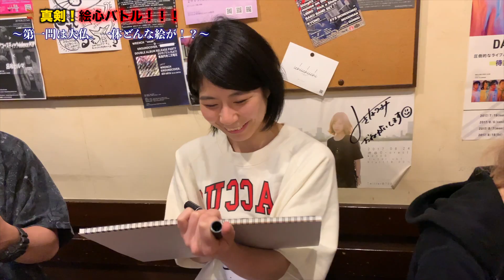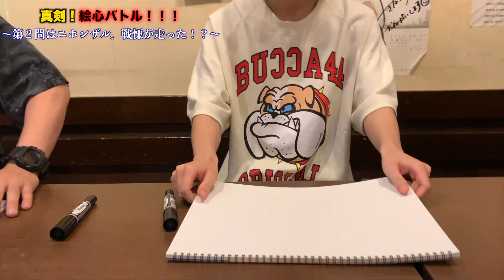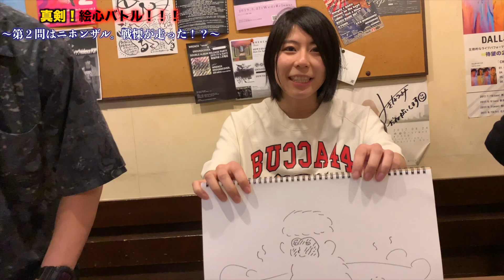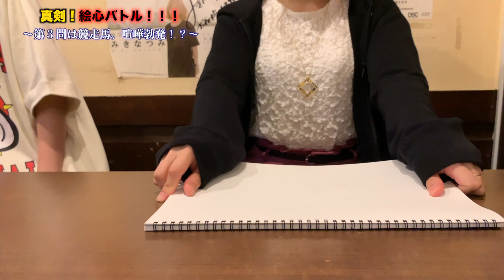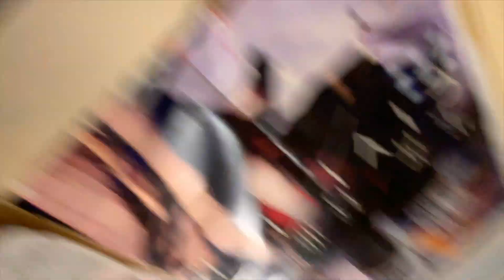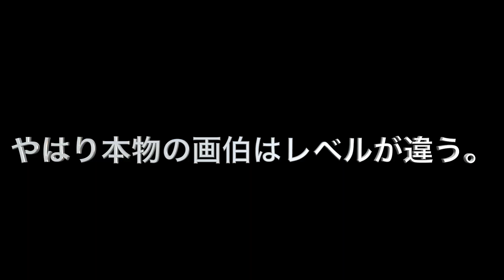【美術】絵画センスを磨け。おえかきバトル！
URLにアクセスすると、友達登録が出来ます！
手動返信になってるんで連絡待ってますよー！！